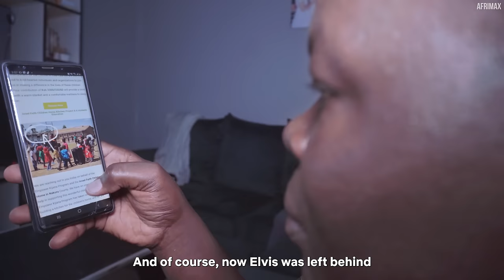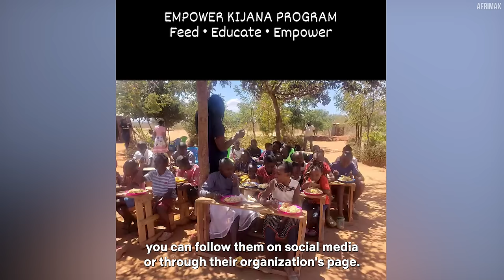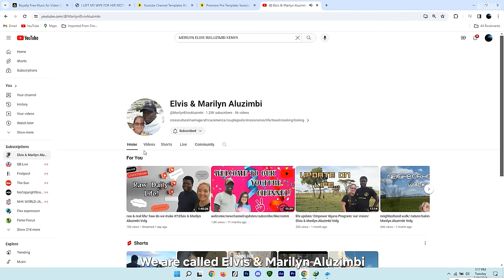They all laughed when She Left America to Marry an African Homeless Man She Loved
Defying expectations and embracing love without limits, Merilyn's adventure takes us from the comfort of America to the vibrant heart of Kenya.

 Faced with laughter and disbelief, she chose a path led by love, marrying Aluzimbi, a man whose spirit outshone his circumstances.

Their story isn't just about the challenges they faced; it's a celebration of finding unconditional love and building a life together against the backdrop of skepticism.

Dive into their touching journey and discover how Merilyn and Aluzimbi prove that love, indeed, conquers all.